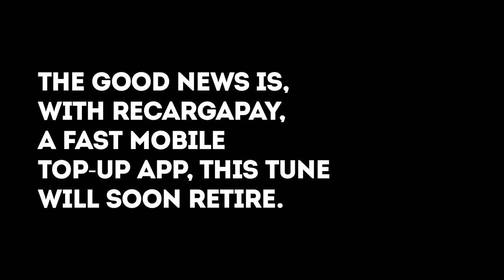(Job) Comercial - RecargaPay (Sax 0:30)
0:25

Este divertido comercial que participei para o diretor Santi Dulce, produtora PBA, levou um bronze e 2 anuários no Festival do Clube de Criação de São Paulo 2016.
O experiente Diretor de Fotografia Michel Gomes usou a técnica de cinemagraph para reforçar o conceito de repetição da musica usada no video. Deu certo! Parabéns a todos!